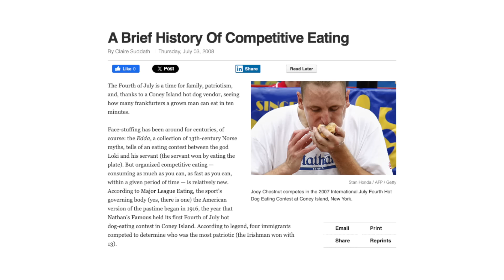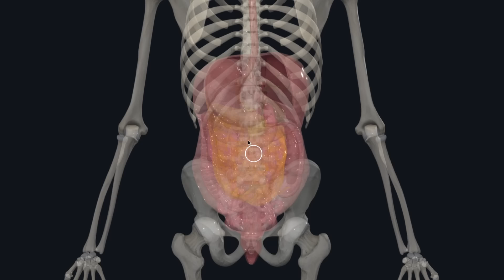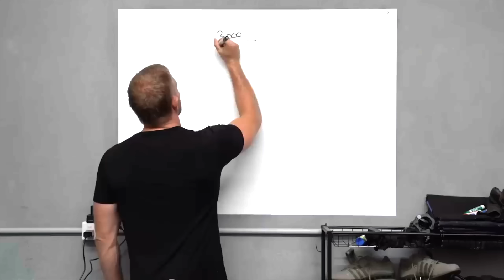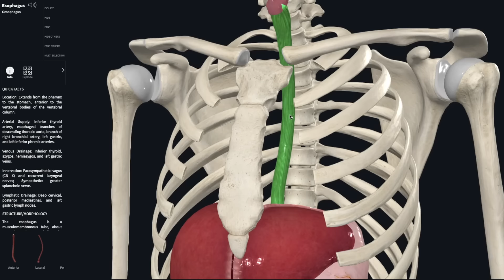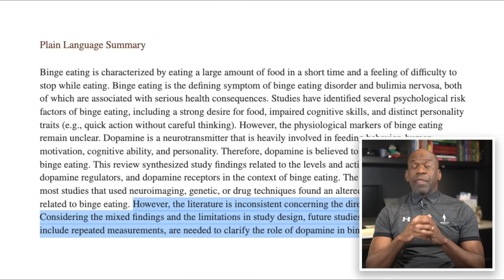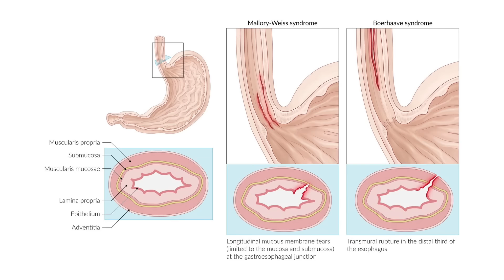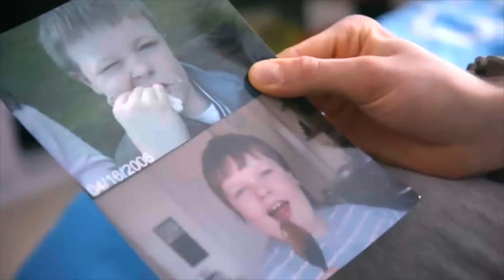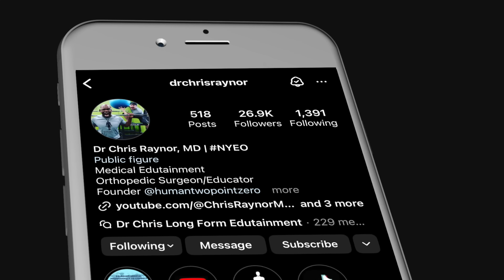Ten Days Calories In Only One Sitting! – Surgeon Explains Beard Meats Food And Competitive Eating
In this video, orthopedic surgeon Dr Chris Raynor looks at competitive eating, food challenges, and how athletes like Beard Meats Food routinely defeat 10000 calorie challenges, burger challenges, and other crazy eating competitions.

Shout out to @Beardmeatsfood for being the impetus and inspiration for this video.